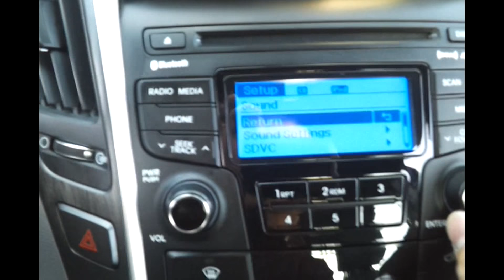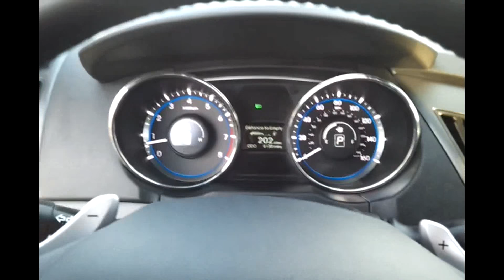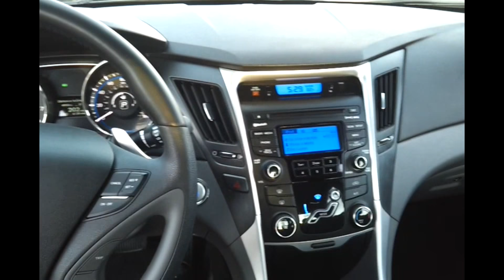Hyundai Sonata MTX 9500 12" JL Audio 500.1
This is my very first Youtube video and what started it all for me.
2012 Hyundai sonata with a single 12" MTX 9500 12" the amp is a JL Audio Slash series 500.1. Also the whole car had dynamat to silence the rattling.